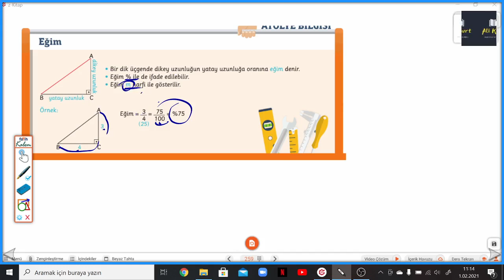ARI 8.SINIF ATÖLYEM SYF.259-260 EĞİM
8.Sınıf Atölyem Eğim konusu ile devam ediyoruz.